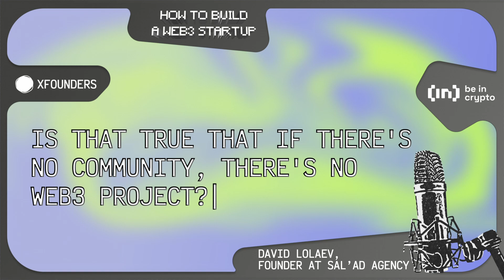How to do marketing for Web3 startups: A guide to promoting crypto projects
In this video, the founder of the top marketing agency Sal'ad labs, David Lolaev, shared secrets on how to promote crypto projects and talked about tools that can be used to enhance the effectiveness of advertising campaigns.

We discussed the following topics:

- What is the main difference between marketing in Web 2 and Web 3?
- How to build trust and interest in a Web 3 project?
- The role of community in a crypto startup.
- And more